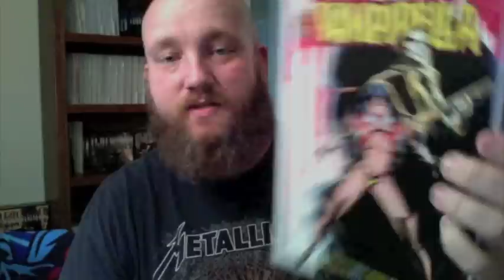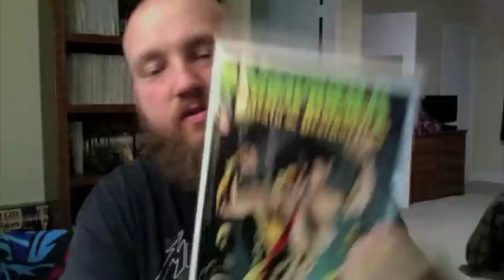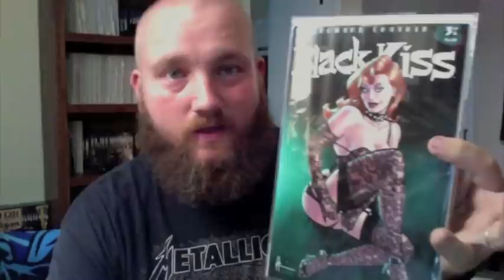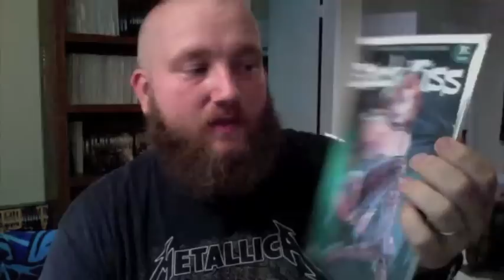Quick Update and a tag video! Gambit896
Mongostomptime07
1zangelique
MrFixitSmash